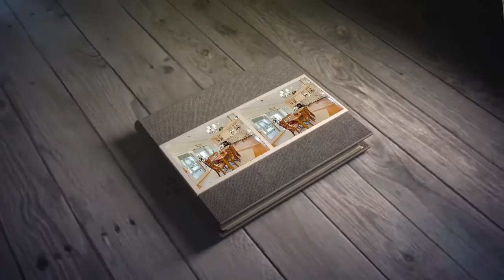Wonderful Cottage Style Home for Sale! SOLD 8/30/2013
CALL The Wondracek Group NOW! (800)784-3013 Ext. 2389

Wonderful Cottage Style home with amazing mountain views nested in the hills close to Highway 25. Lovely hardwood floors grace the main level with the Master Suite on the main level. Living room has a beautiful stone fireplace which offers a nice touch of warmth. This home has great craftsmanship throughout an open floor plan with a great kitchen; enjoy the Florida room with a book or your morning coffee. Elegant formal dining room with chair rail, relax on the front porch and take in the mountain views. This home is allergy free no pets have ever been in the house. A two car garage offer a divider wall and a work shop area, lawn maintenance and sewer are provided in HOA.